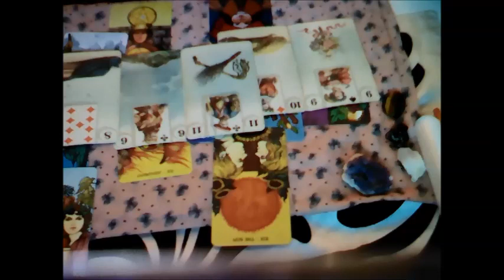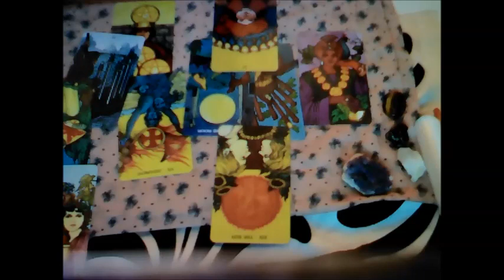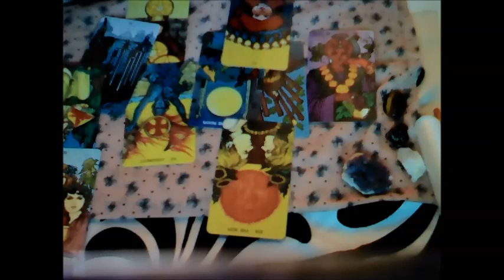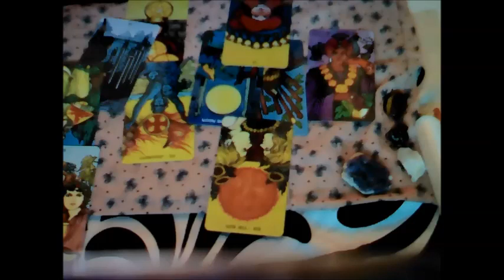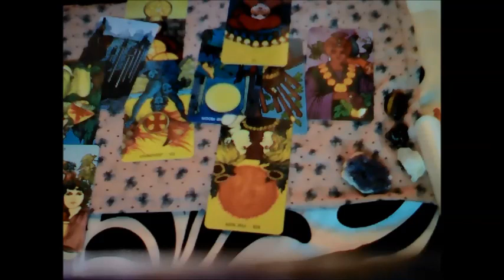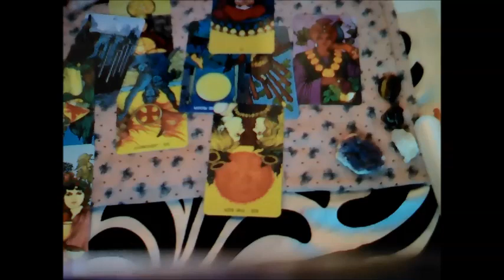Leo December 2015 Monthly Love Forecast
// To give continued support on these free readings //

I do chat readings in Skype for 30 minutes as well as in-depth email readings and along with Psychic Reading Recordings with your budget and copy - that fits your needs. :)

See my website and take a look and if there is anything I can help you with - let me know.